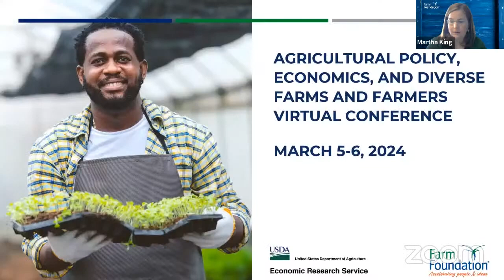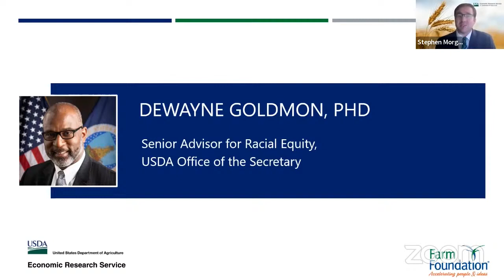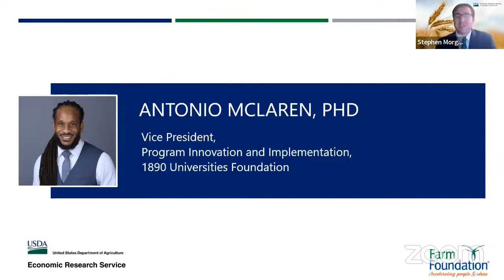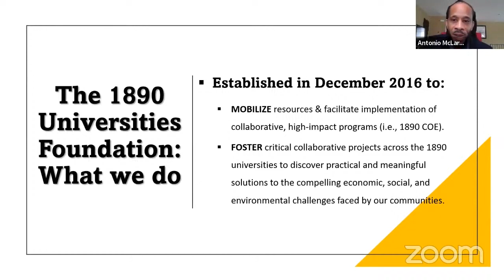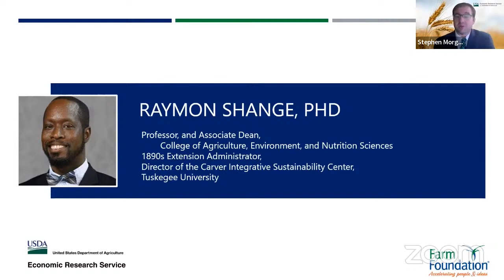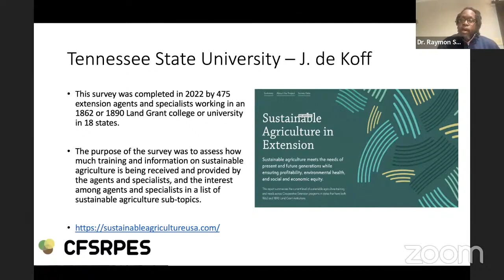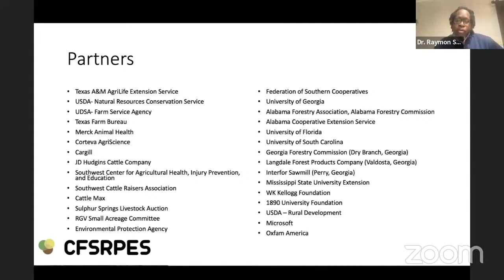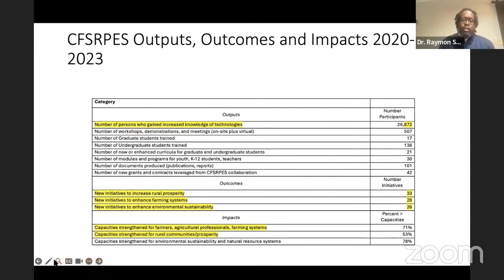Agricultural Policy, Economics, and Diverse Farms and Farmers Virtual Conference Keynote Address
Agricultural Policy, Economics, and Diverse Farms and Farmers Virtual Conference

Speakers
Stephen Morgan, USDA ERS
Martha King, Farm Foundation
Dr. Antonio McLaren, 1890 Universities Foundation
Dr. Dewayne Goldmon, USDA Office of the Secretary
Dr. Raymon Shange, Tuskegee University College of Agriculture, Environment, and Nutrition Sciences

Farm Foundation and the U.S. Department of Agriculture Economic Research Service (USDA-ERS) are hosting a two-day, virtual conference on Tuesday, March 5th, and Wednesday, March 6th, 2024,  focused on diversity and agricultural policy.

The design, implementation, and evaluation of agricultural policy serves a landscape of diverse farms and farmers who each face different opportunities and challenges. Farm operations vary across key characteristics including commodities produced, farm size, geography, and soil characteristics among many others. At the same time, farmers themselves are as diverse as the farms they operate. Farmers vary across multiple dimensions including, but not limited to, educational backgrounds, race, ethnicity, gender, farming experience, and income levels. There is a critical need to better understand how the diversity of both farms and operators interact to affect engagement with and outcomes from agricultural policy.